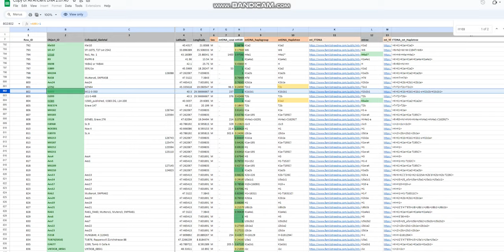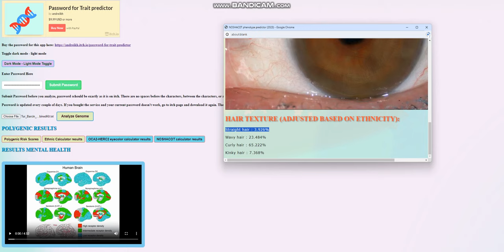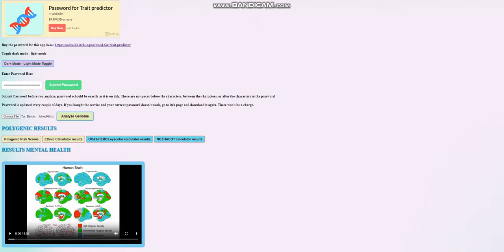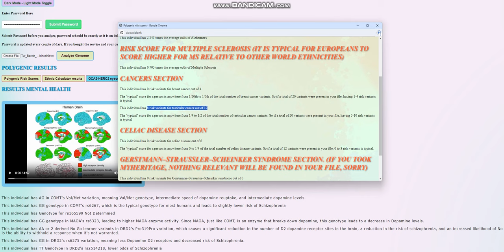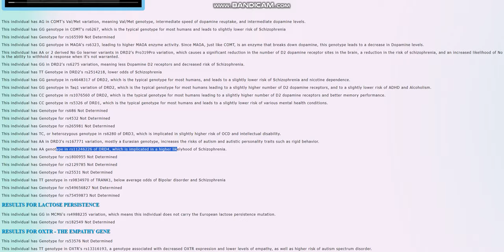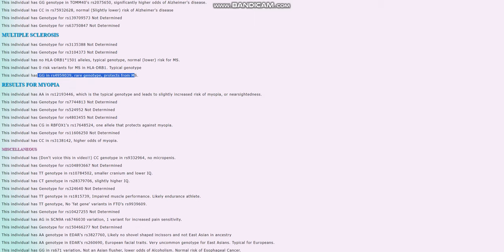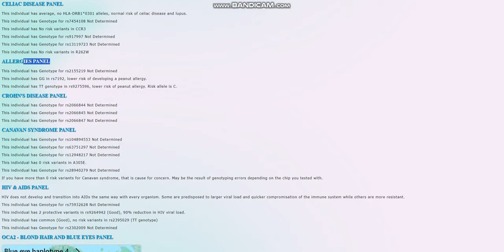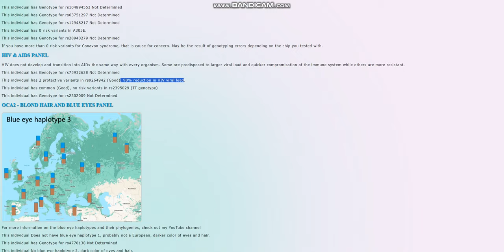DNA + Traits of Barcin Neolithic Farmer (I1103) Part 10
Buy my tools here,
noshacot: